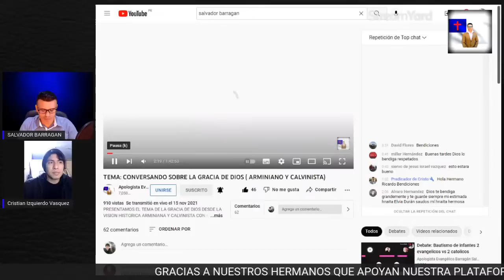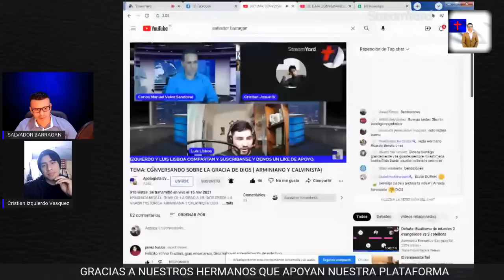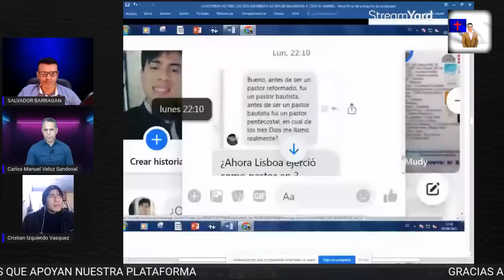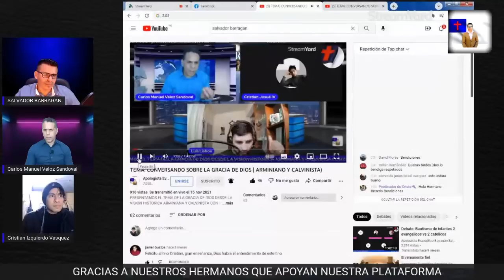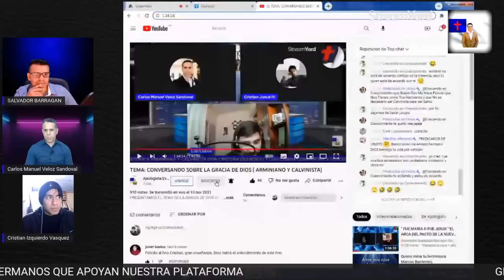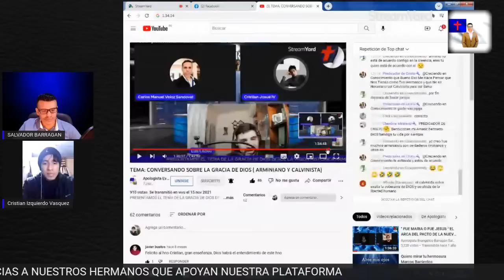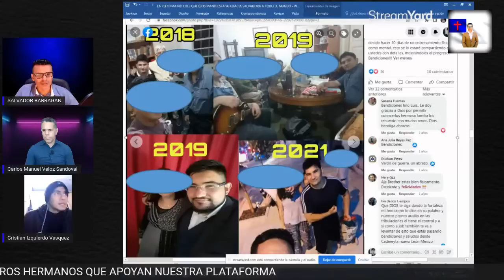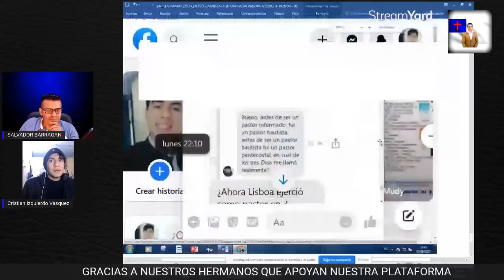¿De Calvinista a Catolico Romano ? Luis Lisboa